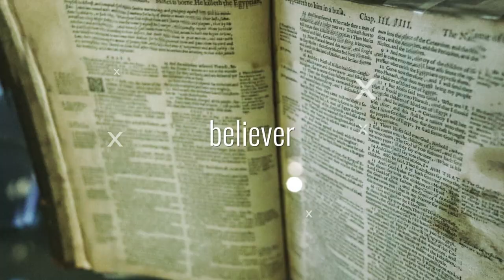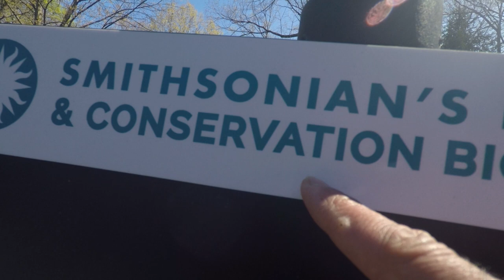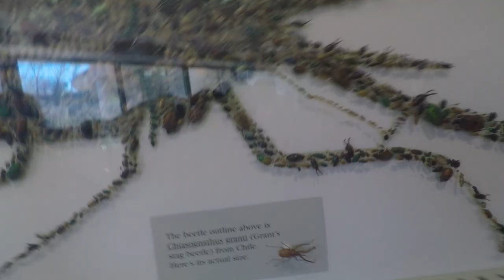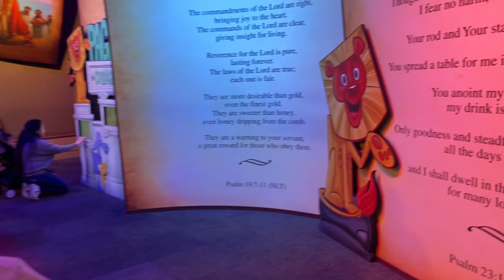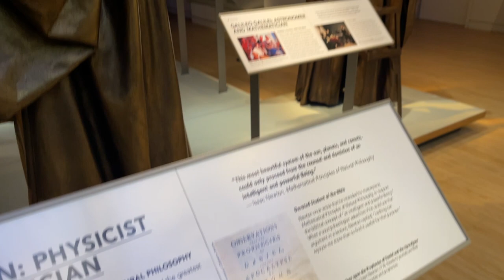Family Roadtrip to Washington DC - VLOG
GEAR I USE:
Camera Bag
GoPro Hero 8 Black
Best bracket for vlogging with GoPro
Sony A7 IV
Sony 24-105mm f4
Nikon 24-70 f2.8
Canon SL2
iPhone 12 mini